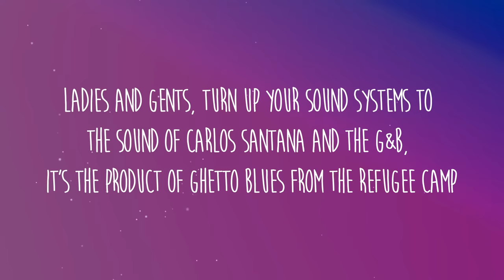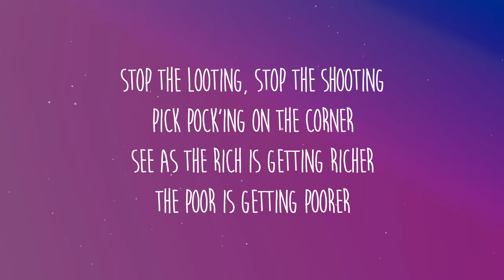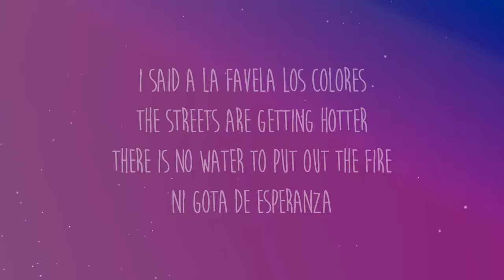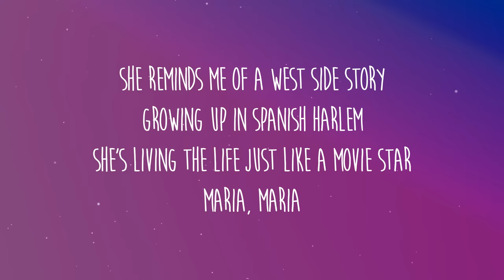Santana - Maria Maria (sped up) Lyrics | she living the life just like a movie star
Get/Descargar Santana - Maria Maria (sped up) Lyrics | she living the life just like a movie star:

Letra/Lyrics: Santana - Maria Maria (sped up)

turn up your sound systems
to the sound of carlos santana
and the g&b, it's the product
ghetto blues from the refugee camp
oh, maria, maria
she remind me of a west side story
growin' up in spanish harlem
she livin' a life just like a movie star
stop the lootin', stop the shootin'
pick-pockin' on the corner
thinkin' of ways to make it better
yeah
maria, maria
i said it to the sounds of the guitar, yeah, yeah
i said a la favella, los colores
then i looked up in the sky
hopin' the days of paradise
it still feels like we're together
maria, oh yeah
wyclef, jerry wonda
mr. santana, g&b
yo, carlos man, you makin' that guitar cry